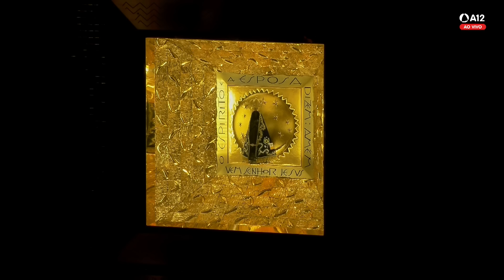Santa Missa 18h | Santuário Nacional de Aparecida 20/11/2024